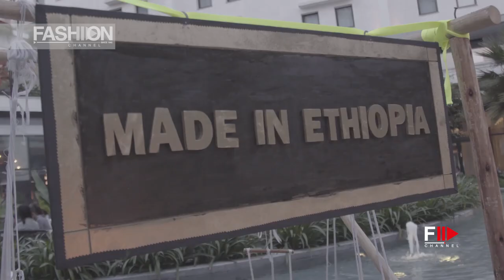FOZIA ENDRIAS - HAFW 2019 Addis Ababa - Fashion Channel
FOZIA ENDRIAS CLOTHING & ACCESSORIES - HAFW Hub of Africa Addis Fashion Week 2019 Addis Ababa - Fashion Channel